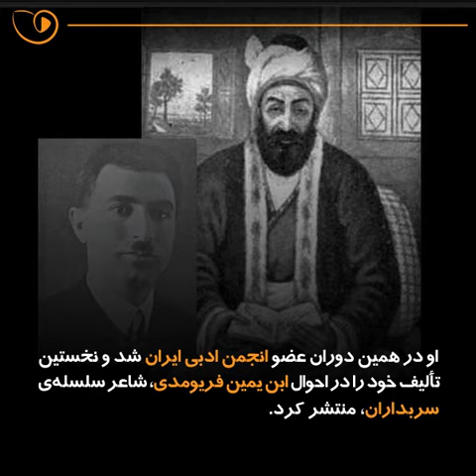غلامرضا رشید یاسمی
نگاهی مختصر به زندگی غلامرضا رشید یاسمی، نویسنده، مورخ، مترجم و شاعر ایرانی